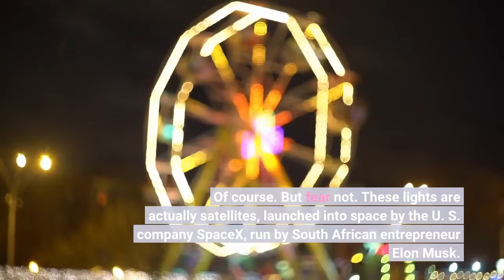What Are Those Strange Moving Lights In The Night Sky Elon Musk’s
If you’ve looked up at the night sky recently, you might have been surprised to see a train of bright lights moving across from one side to the other. What's going on? The lights appear in groups of up to 60 in a long line. There have been numerous reports from places like the U. S. and U. K. of people seeing them, with explanations ranging from UFOs to an alien invasion. Of course. But fear not. These lights are actually satellites, launched into space by the U. S. company SpaceX, run by South African entrepreneur Elon Musk. And they're a bit controversial. The satellites are part of something called Starlink. This is a project by SpaceX to launch thousands of satellites into orbit, and beam the internet to Earth from space. SpaceX hopes to use this to fund missions to Mars. Since the first launch in May 2019, SpaceX has launched about 360 of these satellites. Each weighs about 260 kilograms and is roughly the size of a flattened car, with a large solar panel that reflects sunlight. SpaceX’s ultimate goal is to blanket the space around Earth in these satellites. They plan to operate 12,000 Starlink satellites in orbit, and potentially up to 42,000. This is known as a mega constellation. The satellites are launched in batches of 60, with SpaceX aiming to launch roughly two batches very month – although they haven’t quite achieved that frequency yet. Each time the satellites are launched, on the company’s own reusable Falcon 9 rockets, they are placed into orbit about 290 kilometers above the surface of Earth. The satellites then use their onboard ion engines to raise their altitude up to their operational orbits of between 340 and 550 kilometers. This can take several months to do. During these months, the satellites can appear very visible in the night sky when they fly over your location because of their reflective surfaces. After dusk and before dawn, when the Sun has dipped just below the horizon, the satellites reflect the Sun’s light back onto the ground, making them shine quite brightly. As they pass overhead, they appear like a bright train of lights as the satellites follow one after the other in orbit. SpaceX’s goal with Starlink is to beam high-speed internet to every single location on Earth, from London to Antarctica. People will then pay a fee to access the service, with speeds estimated to be slower than fibre broadband but faster than existing satellite internet services. However, people have raised concerns about the number of satellites SpaceX is launching. Today only about 2,000 active satellites orbit Earth; SpaceX will increase this by six times, and possibly by 21 times. This poses a considerable risk for satellites colliding in Earth orbit. If two satellites collide, they can explode and produce thousands of small pieces of debris. This happened in 2009 between a U. S. and Russian satellite. Each of these pieces of debris can then also impact other satellites.